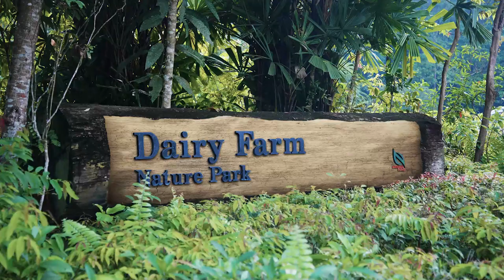The Botany At Dairy Farm Project Trailer Video | Sim Lian Group | ShowFlat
Embrace The Spectacular Views of Bukit Timah Nature Reserve
Rise above the Good Class Bungalow Enclave at Chestnut Avenue

Surrounded by Dairy Farm Nature Park and Bukit Timah Nature Reserve, The Botany at Dairy Farm is a well-connected development within a private enclave nestled in nature. Homeowners will enjoy spectacular views of the Bukit Timah Nature Reserve or overlooking Chestnut Avenue's residential Good Class Bungalow area. The private condominium offers luxuriant resort living with 386 exclusive units ranging from 1-bedroom+study to rare 5-bedroom units with spacious and efficient layouts. The Botany will feature expansive open spaces, lush landscaping, and 50 condominium amenities for all to enjoy, such as the standalone Grand Clubhouse and 5 pools.